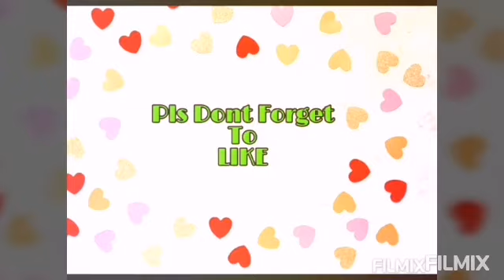How to Make Chocolate Piyaya with Nuts#ghaagapcorner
Thank you for visiting my Channel. Today I will be sharing you my homemade Chocolate Piyaya with peanut.